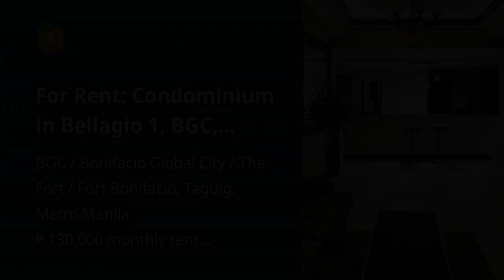For Rent: Condominium in Bellagio 1, BGC, Taguig City